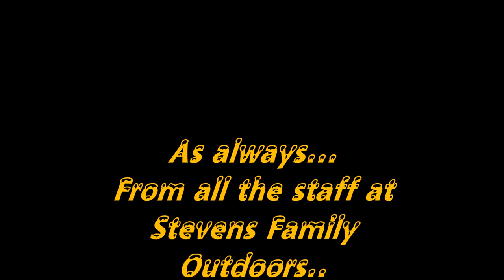Meet the Stevens Family Outdoors Family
Family is everything in life. I would like for you to meet some of mine. They're not all in this video but they're all able to live off of the land.
     I'm so proud of them all. They are my life... JW Stevens